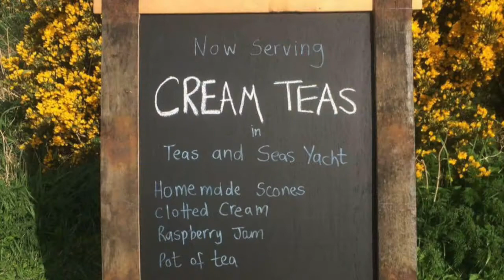Teas and Seas1